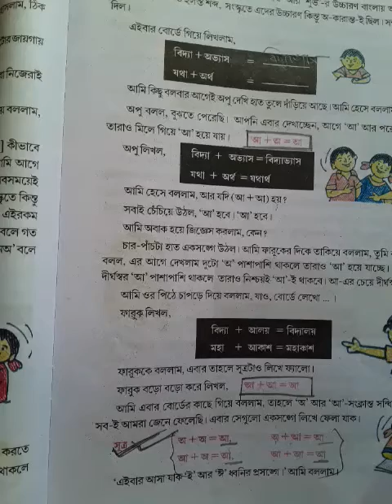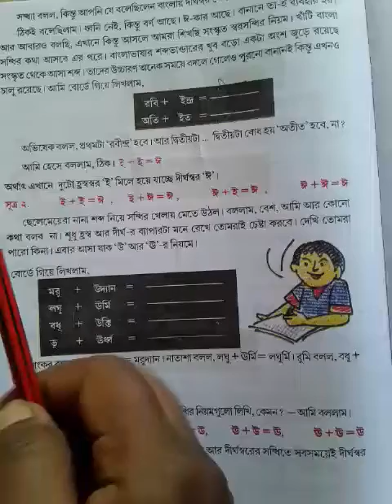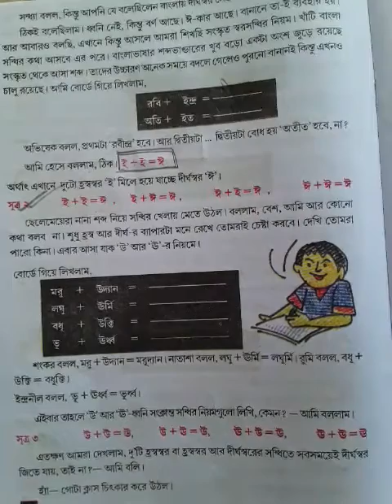চতুর্থ শ্রেণী বাংলা ভাষাপাঠ # স্বরসন্ধি সূত্র-২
Video from Sumita Madam